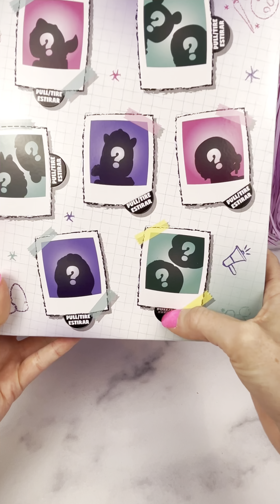Doorables Academy ASMR Unboxing Satisfying Video